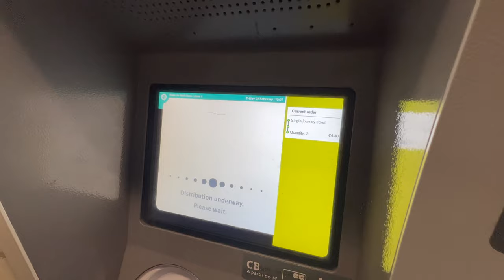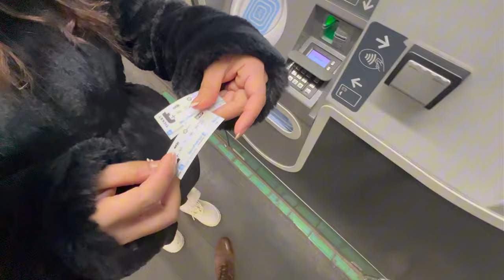“Navigating Paris: A Transport Guide”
1. “Navigating Paris: A Transport Guide”
 2. “Paris on the Move: Exploring City Transport”
 3. “Getting Around Paris: Transport Tips”
 4. “Paris Transport Adventures”
 5. “Moving Through Paris: A Transport Vlog”
 6. “Paris Transit: Your Guide to the City”
 7. “Exploring Paris by Metro, Bus, and Bike”
 8. “Paris Transport Tips: A Traveler’s Vlog”
 9. “Paris Commute: Mastering Public Transport”
 10. “Effortless Travel: Paris Transport Vlog”